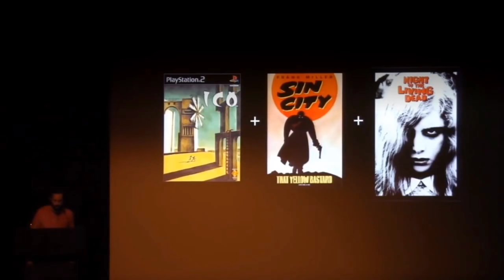Naughty Dog Lost